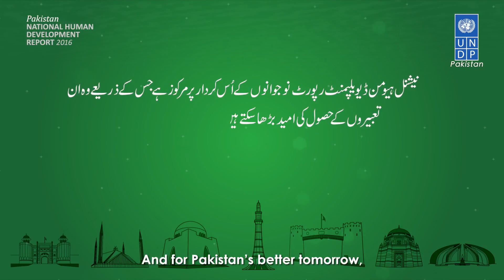Saira Amin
Pakistan Air-force Pilot – Meet Squadron Leader Saira Amin. She is one of the few qualified female pilots in Pakistan Airforce. With her performance she has made history by becoming the first female to have earned a Sword of Honor in any defense academy of Pakistan.
Lets listen to her